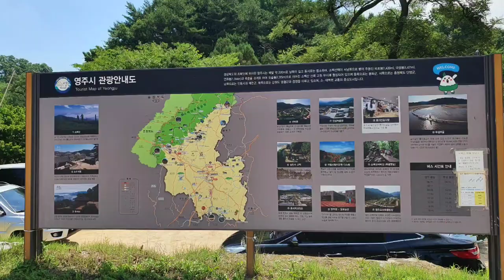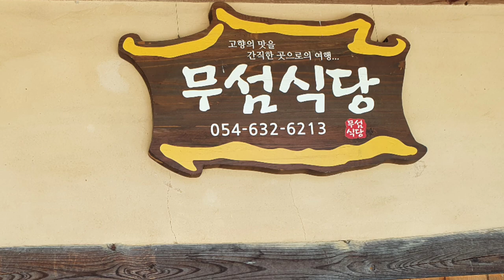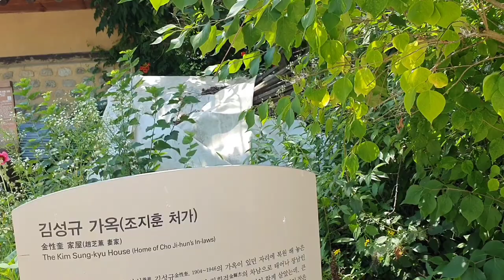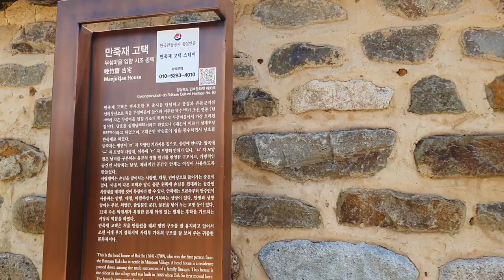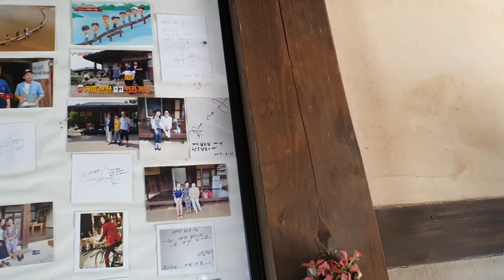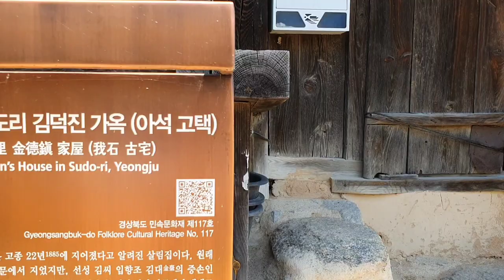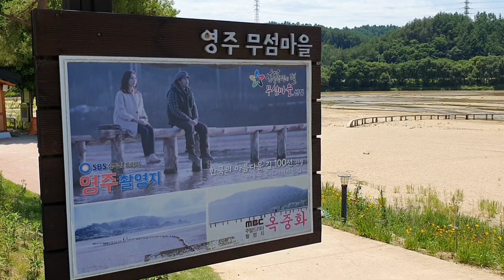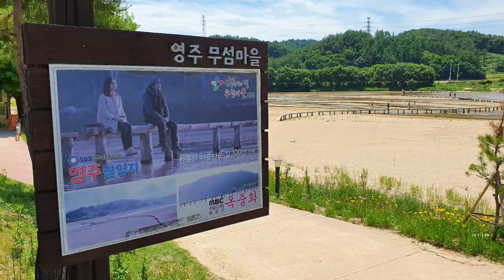[국내여행 - 무섬마을]근래에 핫한 국내여행지로 소문난 영주 가볼만한 곳 ~ 무섬마을의 한옥 고주택과 외나무다리,Museom village at Youngju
경북 영주시 문수면 소도리에 있는 무섬마을을 소개해 드리고자 합니다
 가시는 길은 예천I.C를 빠져 나가서 영주방향으로 가다가 내비게이션으로 무섬마을이라고 치시면 이곳에 닿습니다
 이곳은 최근에 뜨오르는 관광코스중에 하나입니다

 무섬마을은 물위에 떠 있는 섬을 뜻하는데 이마을은 삼면이 강으로 둘러싸여 섬으로 얼핏보면 보인는 형태의 마을입니다
 이곳에 사람이 살기 시작한 것은 17세기부터였으며 현재는 48가구에 100여명의 주민이 거주한다고 합니다
 또한 이곳에는 38동의 전통한옥가옥과 함께 100년이 넘은 한옥도 16동이 되어 문화재가 지정한 고주택에 많이 등재된 곳이기도 합니다

 기존의 전통한옥가옥으로 유명한 전주나 안동이 있다면 이곳은 최근에 뜨오르는 핫한 곳으로 많은 사람들이 이곳을 구경하기 위하여 찾고 있으며 드라마 촬영지로도 활용되면 특히 이곳에 있는 외나무다리가 인기있는 체험장이기도 합니다